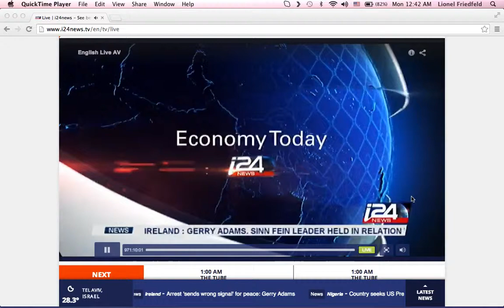Lionel Friedfeld & Lucy Aharish - I24 News Edition -Economy-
Fight against Tax evasion US, France and Israel